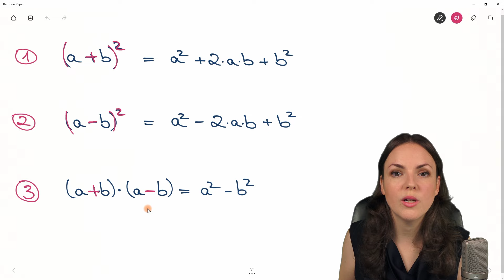BINOMISCHE FORMELN – einfach erklärt mit Beispielen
Binomische Formeln einfach erklärt
In diesem Mathe Lernvideo erkläre ich (Susanne) wie man die binomischen Formeln anwenden kann. Ich erkläre euch die Formeln und wir rechnen Beispiele wie man eine Klammer hoch 2 auflösen kann. Mathematik einfach erklärt.

0:00 Einleitung – Binomische Formeln einfach erklärt
0:14 Binomische Formeln Erklärung
1:27 1. Binomische Formel Beispiel
3:41 2. Binomische Formel Beispiel
5:07 3. Binomische Formel Beispiel
6:20 Bis zum nächsten Video :)

Adresse für geschäftliche Anfragen und Fanpost:
Susanne Scherer
Gaustraße 8, F32
67655 Kaiserslautern

Päckchen und Pakete bitte direkt an die DHL Packstation senden:
Susanne Scherer
Packstation 179
67655 Kaiserslautern